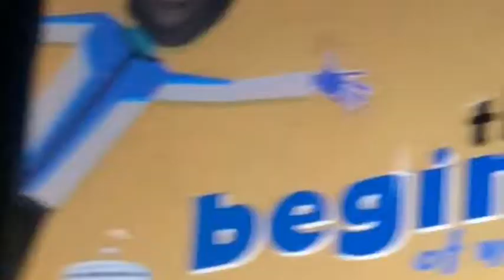summit vlog day 5: park day